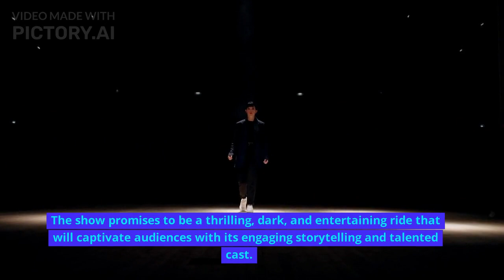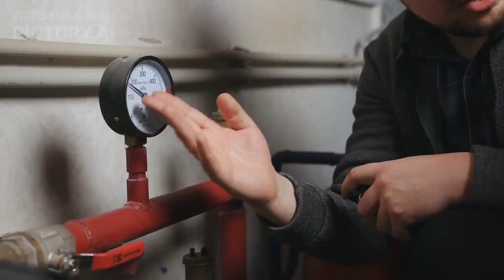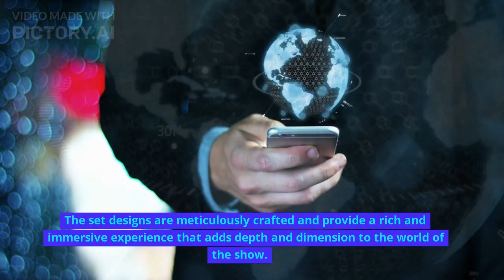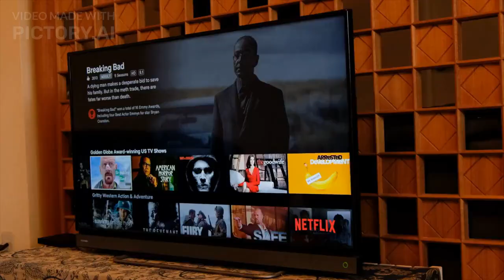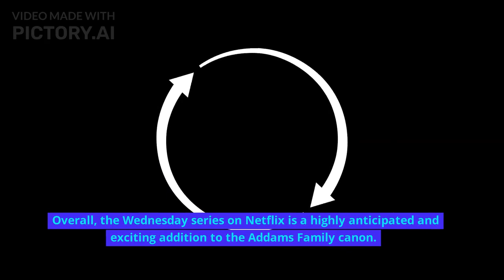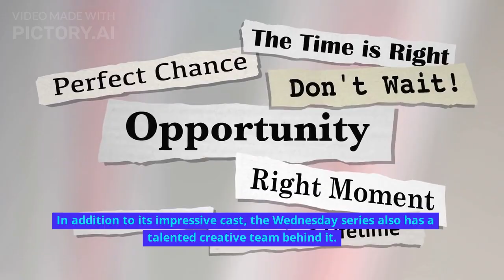World of Netflix's Wednesday Series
Netflix's Wednesday series is a new addition to the Addams Family universe, with a focus on the character of Wednesday Addams. The show promises to provide a fresh take on the character and explore new aspects of the supernatural world. With a talented cast and creative team behind it, the Wednesday series is sure to deliver a thrilling and engaging viewing experience for fans of mystery and the supernatural.